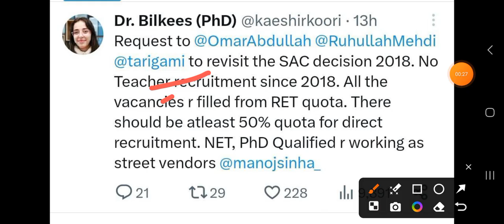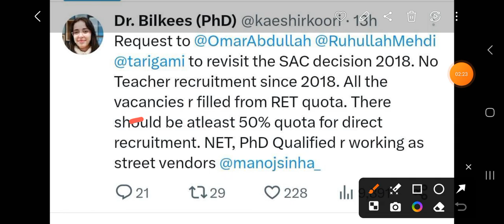CM OMAR ABDULLAH ISSUES :-,TEACHER RECRUITMENT ,RESERVATION POLICY,NEW JKSSB POSTS, AGE RELAXATIONS